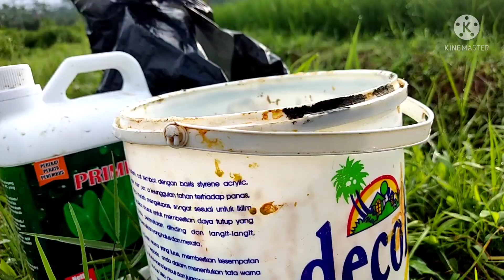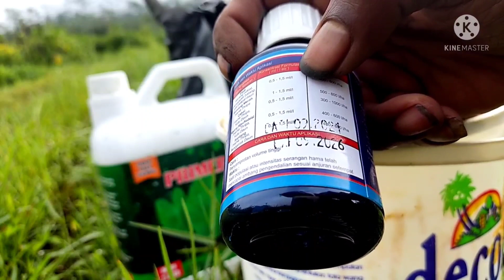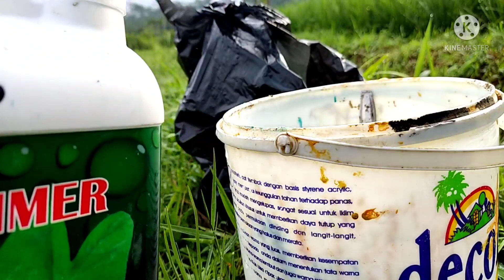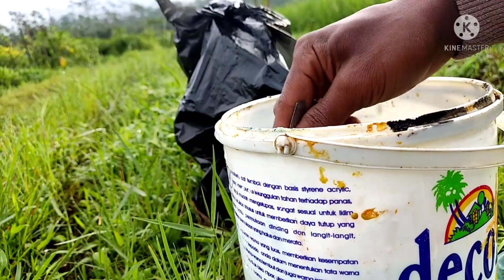Cara Mengatasi dan Mencegah Patek / Antraknosa Dalam Budidaya Cabe Viral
Cara Mengatasi dan Mencegah Antraknosa / Patek Dalam Budidaya Cabe rawit Viral
ada banyak sekali hama dan penyakit dalam budidaya cabe
salah satunya adalah antraknosa
pencegahan dapat dilakukan dengan fungisida mancozeb